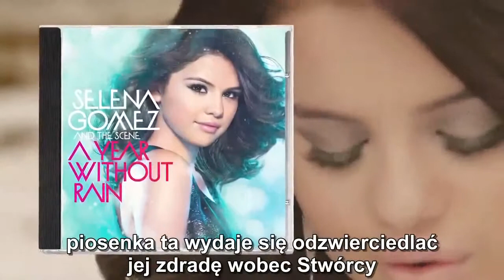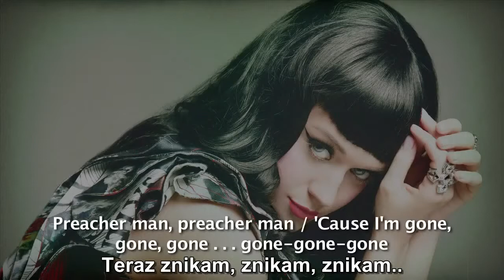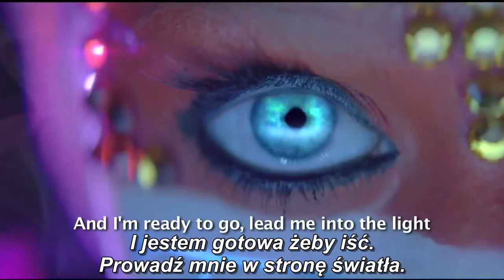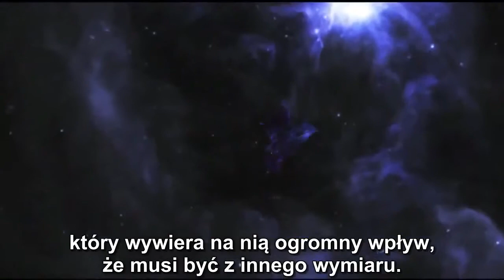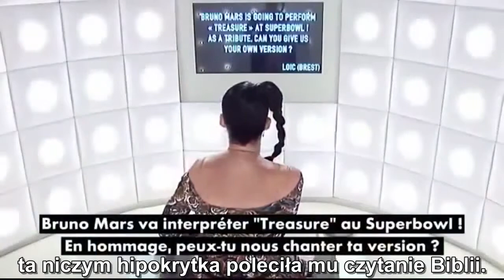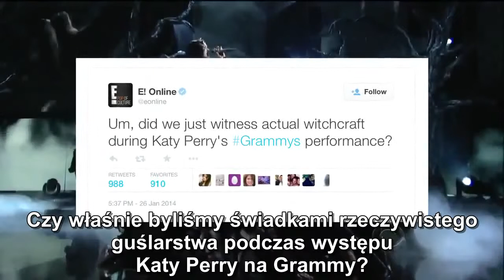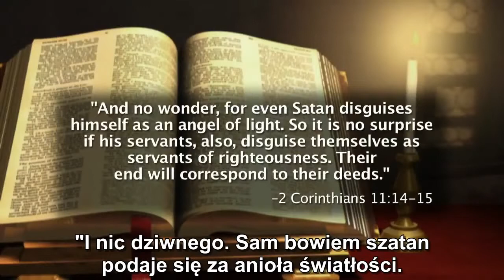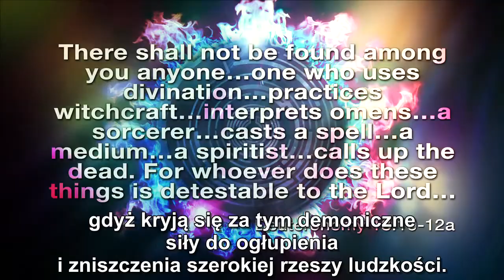Luciferian Contracts 1